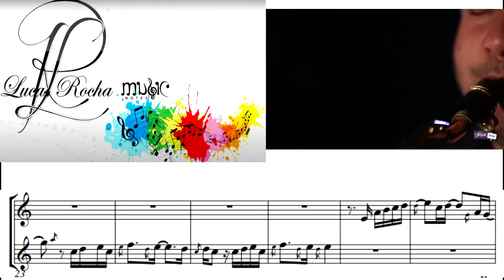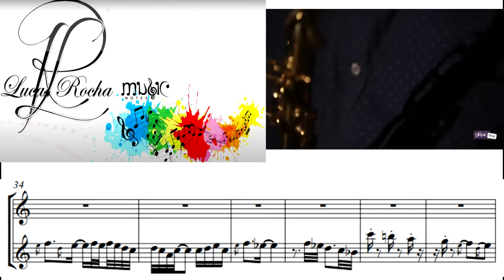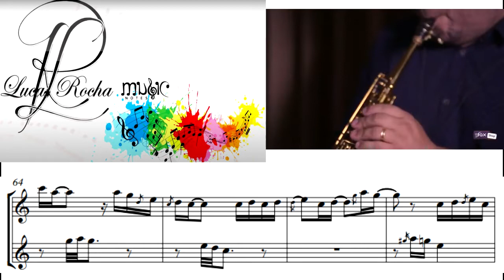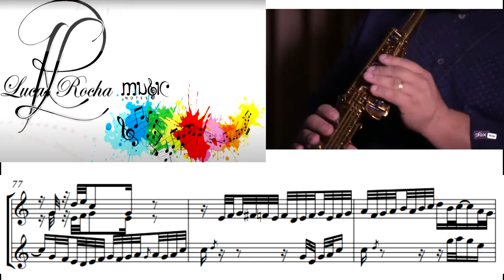My Daughter - Reginaldo Myas - dueto Soprano e Tenor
Conheça nosso portal de partituras, tenha acesso ilimitado a todas as partituras e transcrições da LR Music Notes, partituras novas toda semana e em breve aos cursos de Sibelius, teoria musical, aula de canto e muito mais

Composta em homenagem a sua filha

Me siga no instagran também e fique por dentro das novidades do canal

Parabens meu amigo, que continue trazendo muitas alegrias a sua família, cresça cheia de saude, e que seu lar continue cheio da graça de Deus.

Faça parte do nosso grupo no whatsapp e não perca as partituras disponibilizadas gratuitamente no dia do lançamento de cada transcrição

Pack com 30 Partituras LR MUSIC NOTES e muitas outras